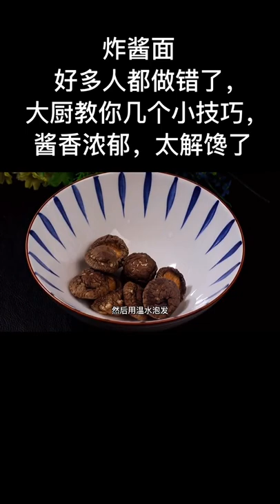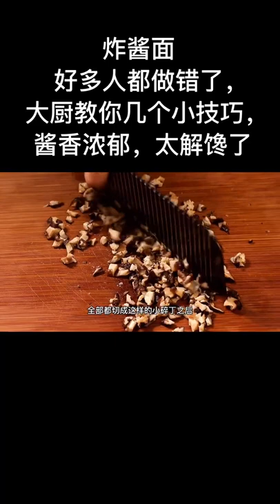cooking frozen salmon, cooking frozen shrimp, cooking mama, cooking spaghetti squash Cooking Noodle